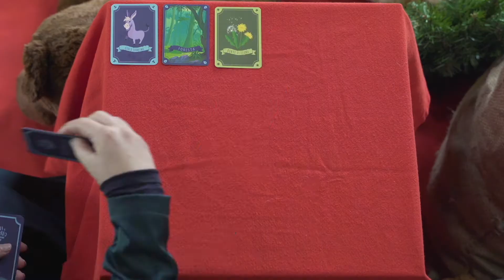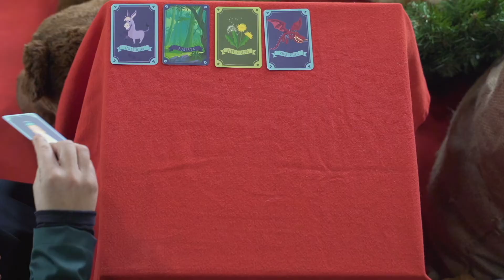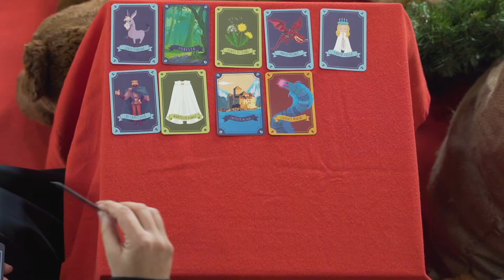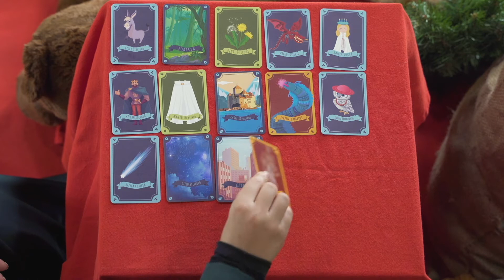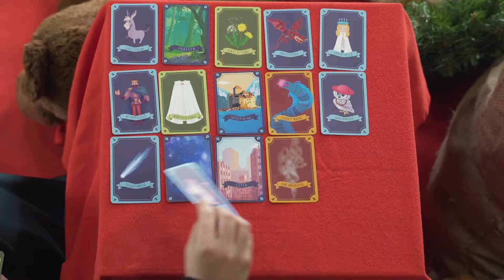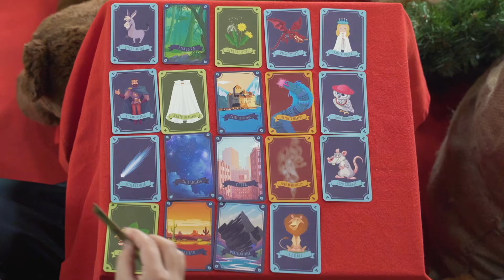Festa di Santa Lucia per le famiglie ITAS | 2020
Ogni anno festeggiamo Santa Lucia con i figli dei dipendenti di ITAS Mutua, perché essere Mutua significa famiglia, vicinanza e condivisione.
Non potendo incontrarci di persona, nel rispetto delle norme di contenimento del contagio da Covid-19, abbiamo mantenuto viva la tradizione della festa "Distanti ma connessi" con 220 bambini.

Il video racconto “Lucia e Serafino, il coraggioso asinello” è il nostro pensiero per le famiglie ITAS, che potranno giocare con le carte ricevute in regalo assieme agli immancabili dolciumi.